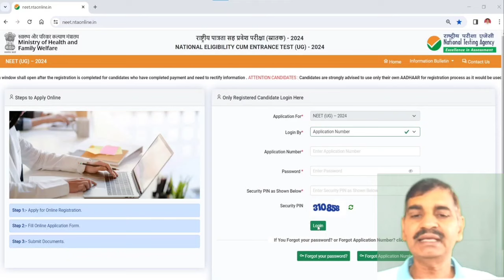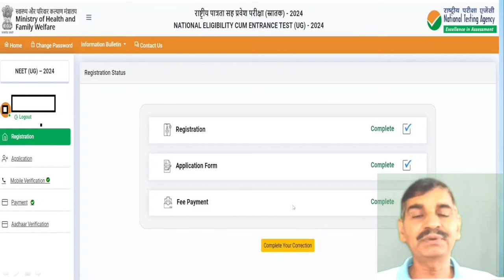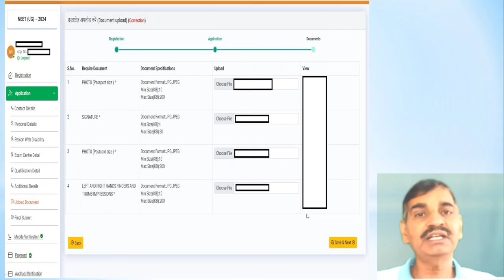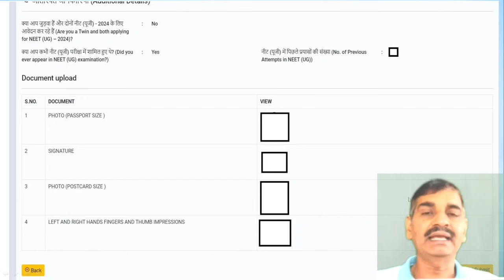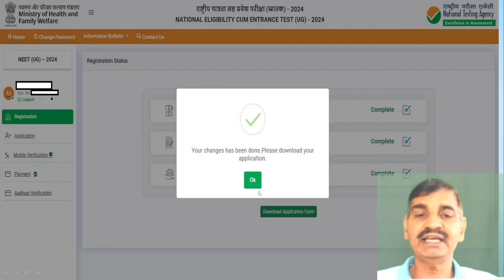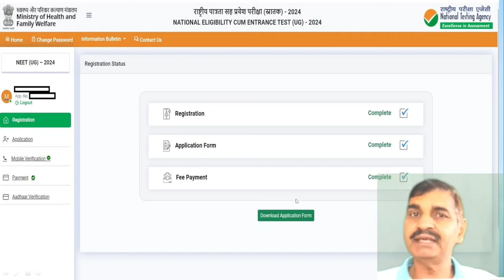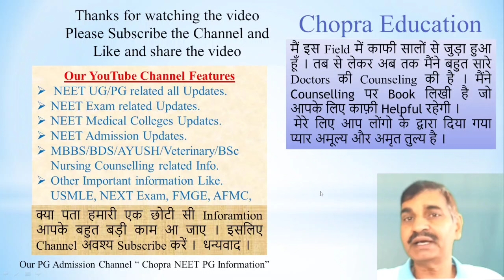NEET 2024 correction window opened !! Step by step process for correction !! ये गलती मत करना